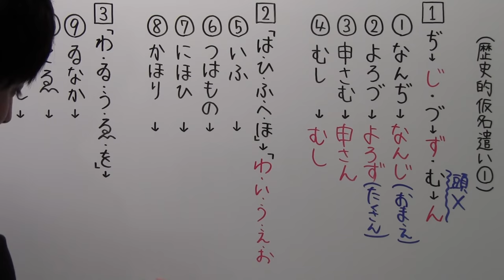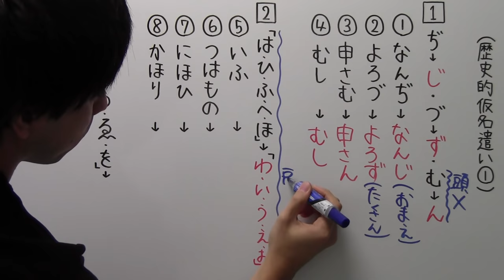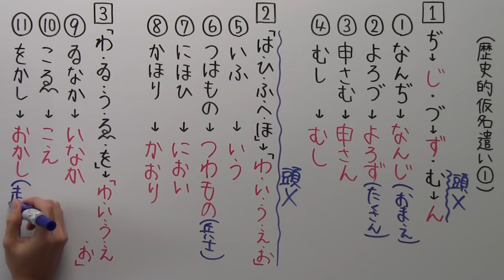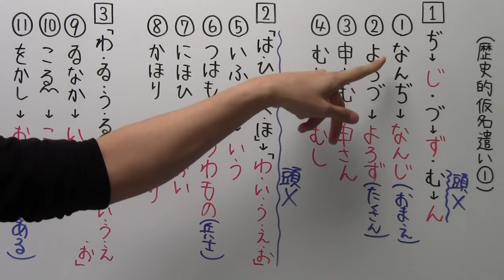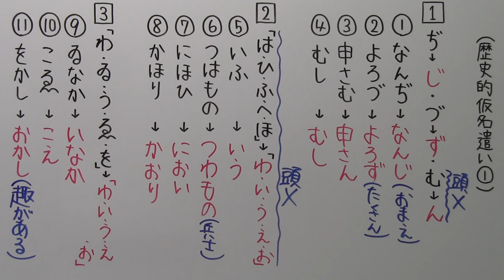【古文－１】歴史的仮名遣い①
リクエストの多かった古文シリーズのスタートです。
専門ではないので勉強しながらの動画制作となりますが、
少しでもお役にたてるように頑張ります！